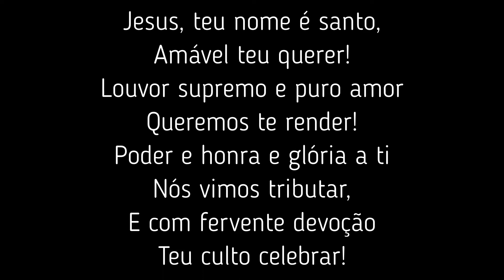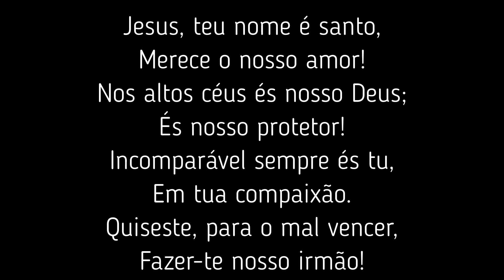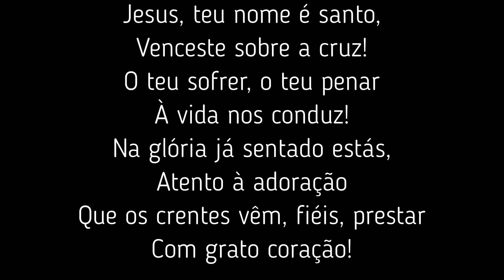H.E. 71 - O Santo nome de Jesus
Letra: Rev. Manoel Antônio de Menezes
Voz: Rev. Edson Cesar
Piano: Liséte Espíndola
Edição: Ingrid Espíndola